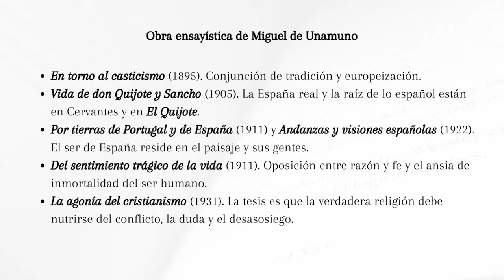La Generación del 98. El ensayo. Miguel de Unamuno.